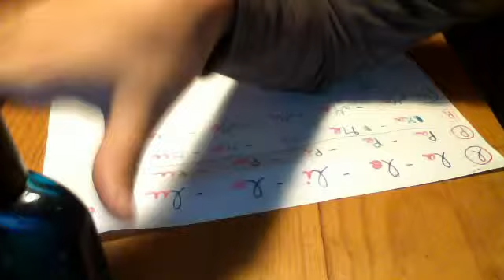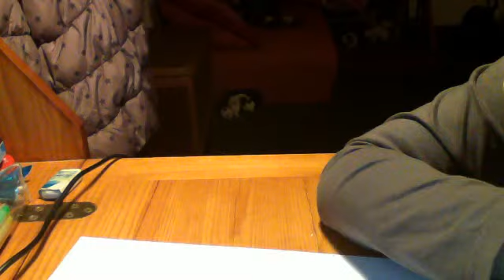tous mes parfuns